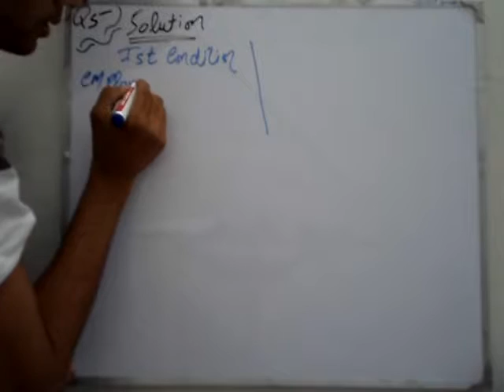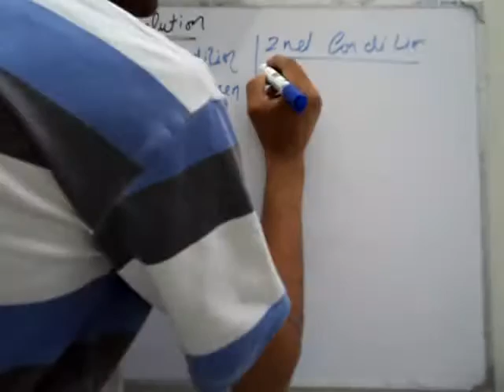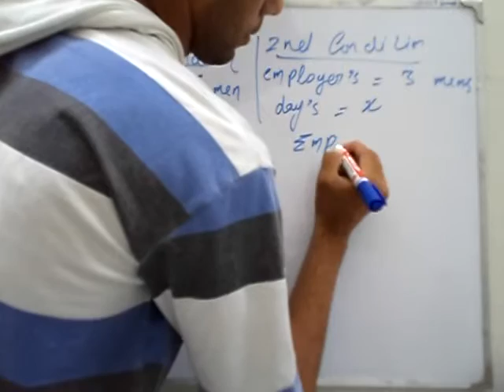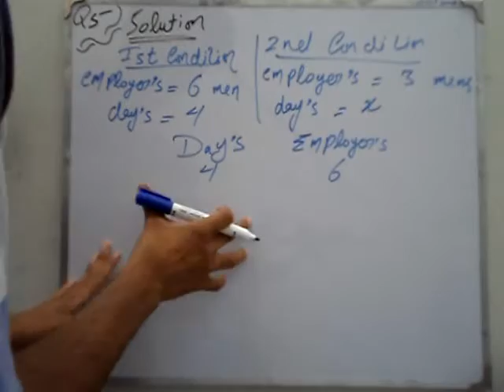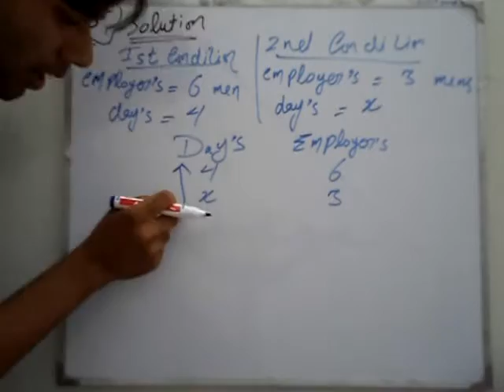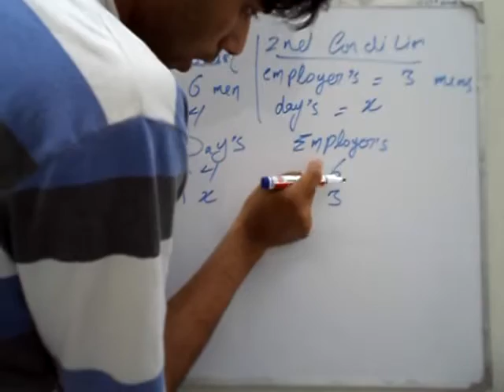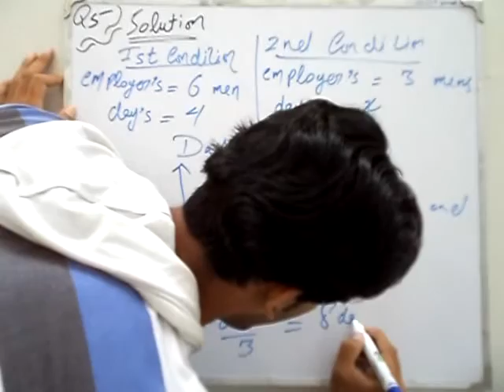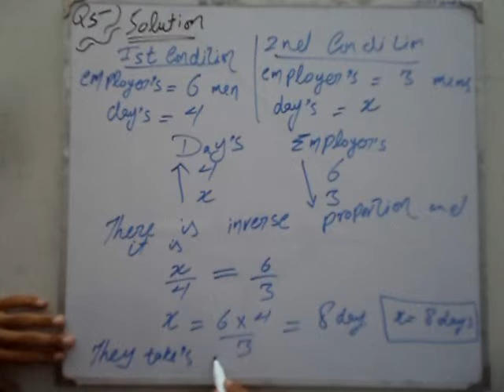exercise 1.5 Q 5 book general mathematics 9 PTB